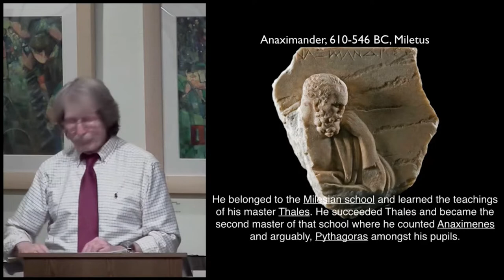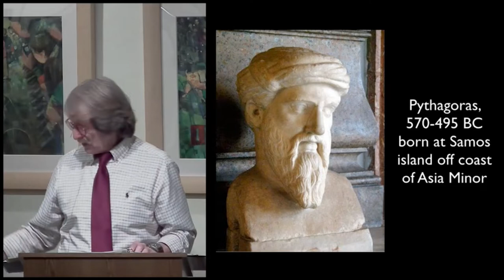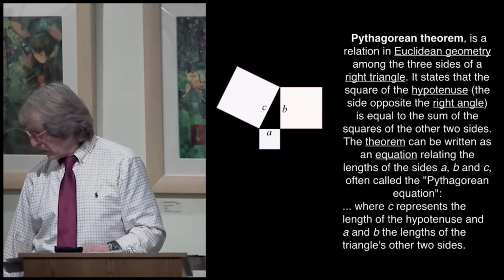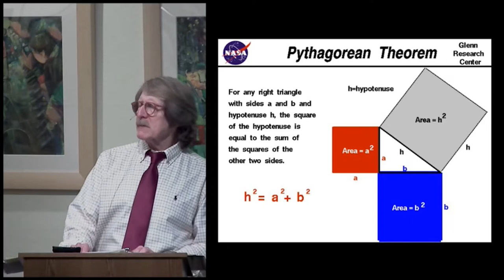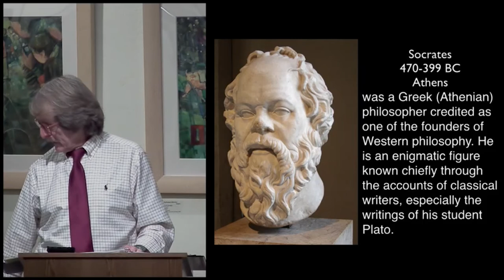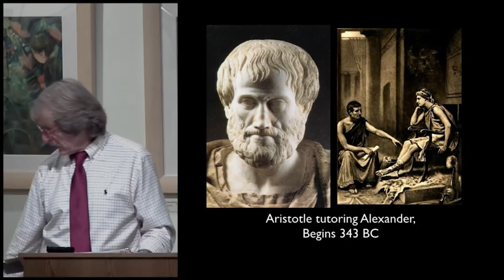MOTWM Greek Philosophies Ep. 26 The Philosophers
The timeline of Greek philosophers and their progression with Dr. William Fredlund. Edited by Gina Gelphman.